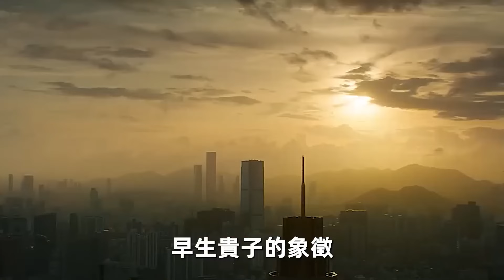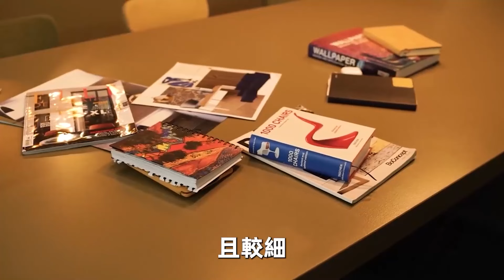俗語：「柿子樹上一把刀，棗子樹上一根棍」，這句話到底什麼意思？有道理嗎？背後竟有這種深意！【深夜讀書】